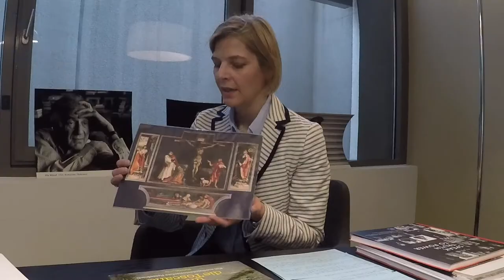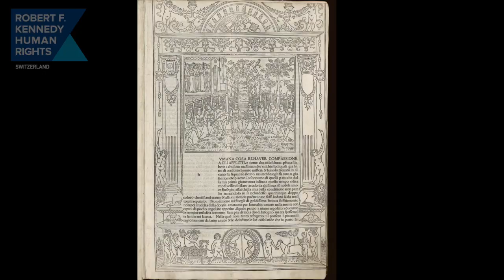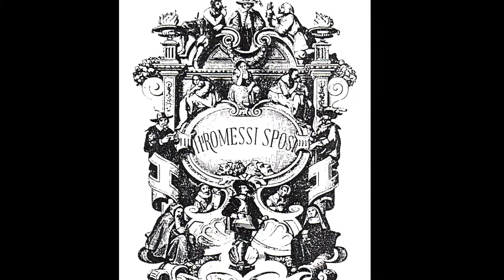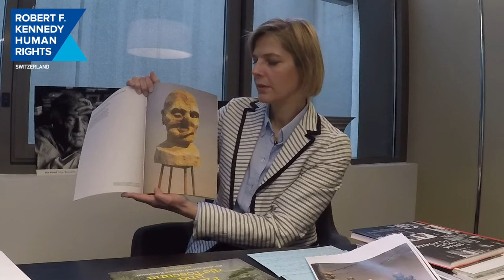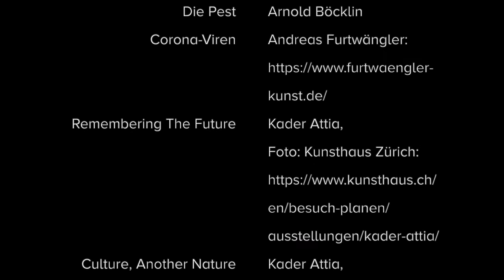The intersection of art, medicine & human rights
An interview between Dr. Phil. Kerstin Bitar and Dr. Anna Erat MD/PhD